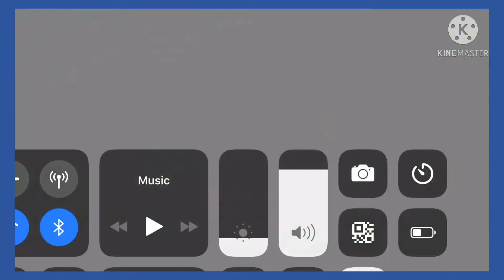Gunship strike 3d warship boss level